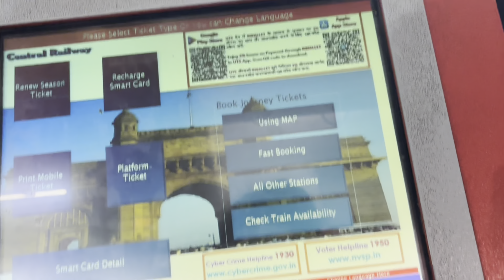Reuniting with Best Friend After 4 Months 💖 | Pune to Mumbai Train Journey | Daily Vlog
Experience a scenic train journey from Pune to Mumbai, ending with a heartwarming reunion with my best friend after 4 months! 🚆 From the breathtaking views of the Indian countryside to the emotional moments of reconnecting, this vlog captures the essence of friendship and adventure. Don’t miss out on the fun and heartfelt moments!